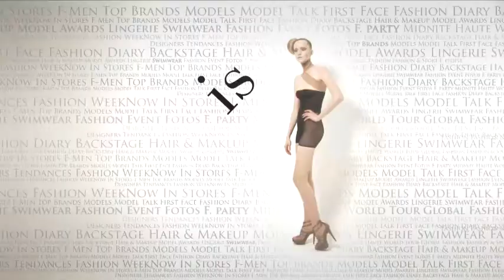fashiontv | FTV.com - Kenzo Homme paris F/W 2008/2009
Download the FashionTV+ app, and stay tuned:
MENS PARIS FASHION WEEK KENZO F/W 08/09

Music Info:
 Performer: jouad massi 2
 Title: lin° 5